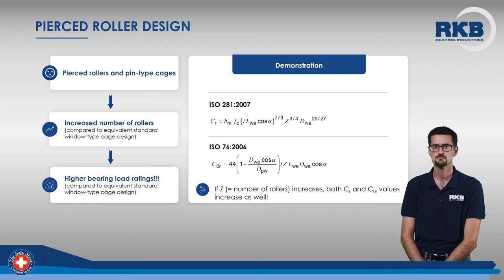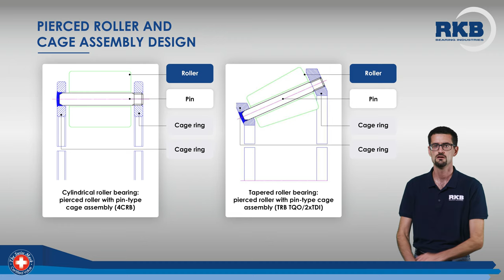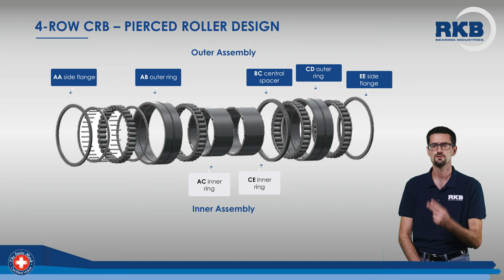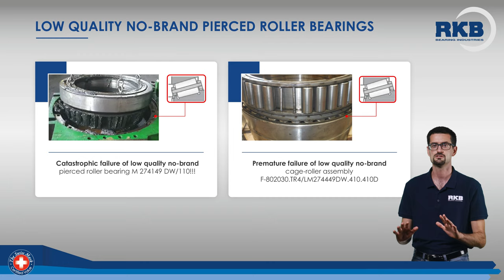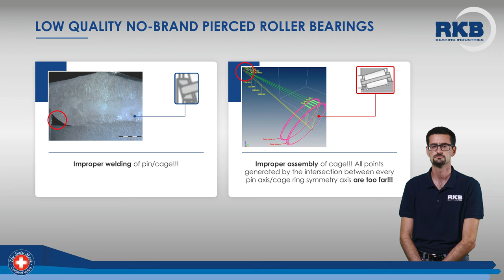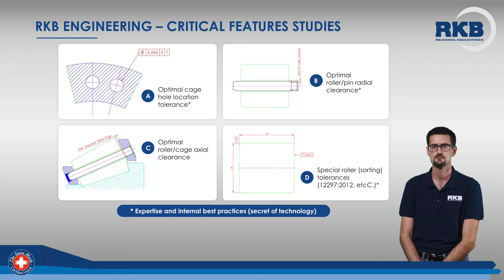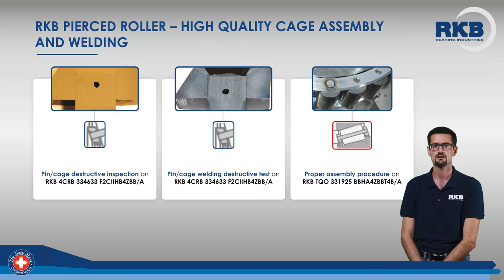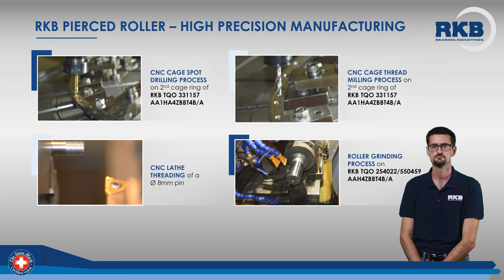RKB pin-type cages for large-sized bearings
In this presentation, you will have the chance to listen to Eng. Alberto Barili, Senior Application Engineer at RKB Bearing Industries, while he explains the key features of the RKB pin-type cages for large-sized bearings. You will also get to know more about the risks of using low-quality no-brand pierced rollers bearings instead of premium products.

This is RKB

The RKB Bearing Industries Group is the Swiss manufacturing organization that has been operating in the bearing industry since 1936, with a monthly production capacity exceeding 350 tons of machined steel.
The experience gained over the years provides RKB with the know-how and expertise necessary for the development and manufacture of technological industrial bearings up to 1925 mm outer diameter.
RKB offers reliable cost-effective solutions, with extreme operational flexibility, leading-edge service, huge stock availability, short delivery time, and the typical quality of a consistent premium-class bearing source. With a worldwide distribution network and exports to over 50 countries, RKB is globally recognized as “The Alternative Power” in the bearing industry.